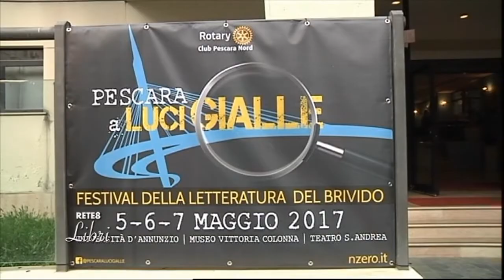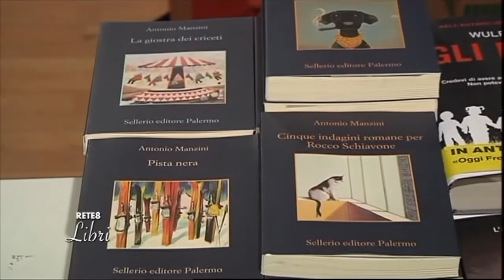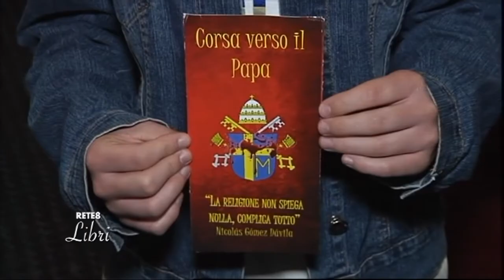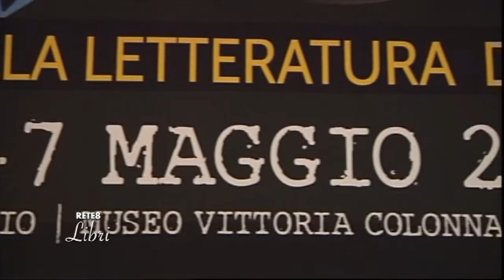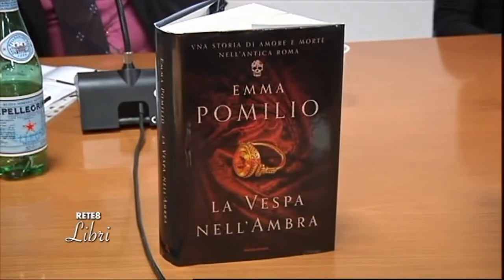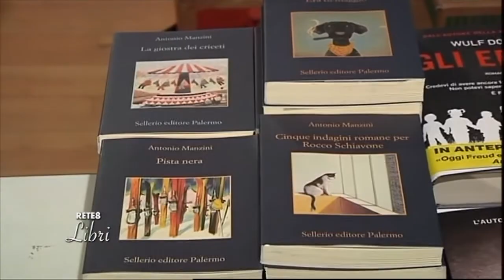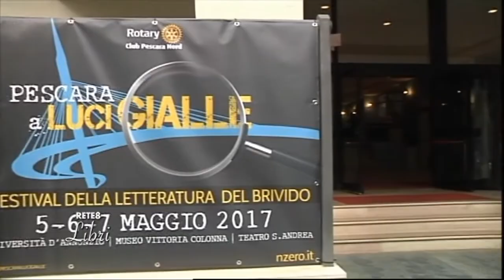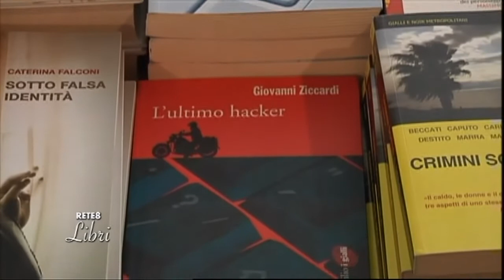Rete8 Libri del 17/05/2017